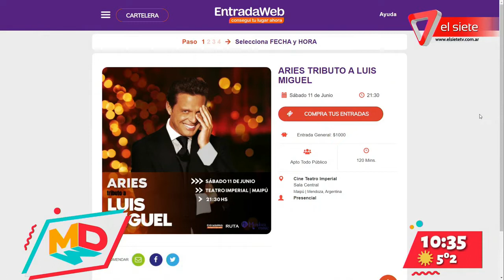Aries, tributo a Luis Miguel